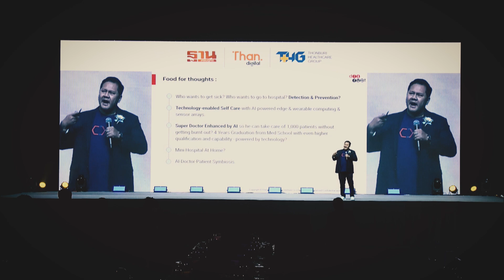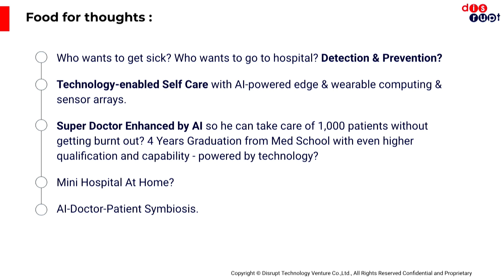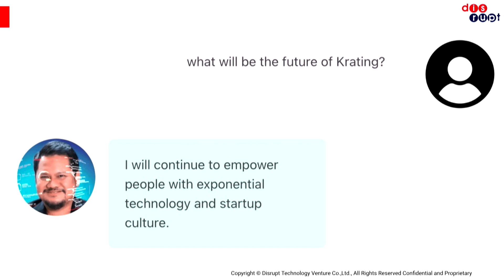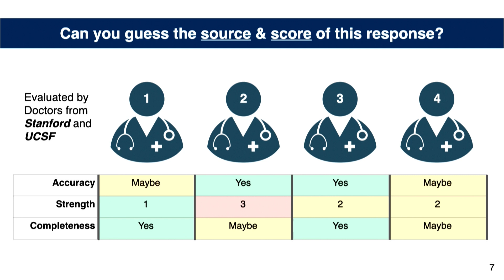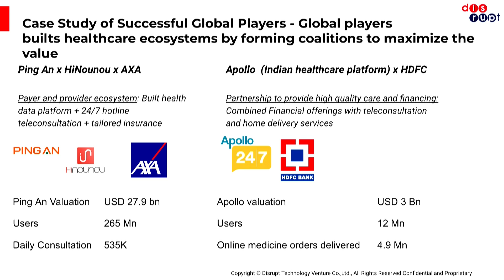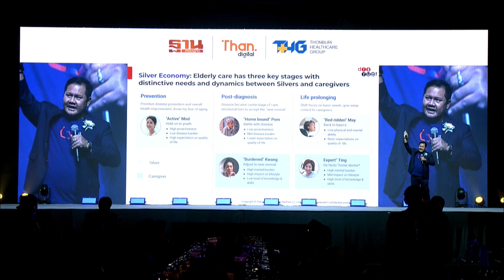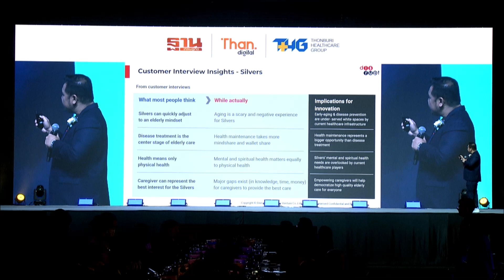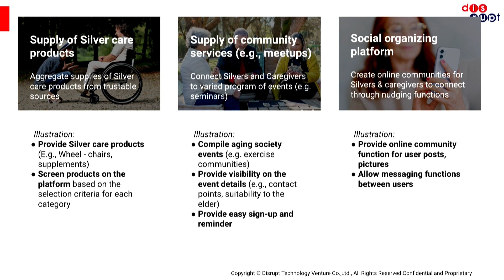“KBTG”แนะใช้ AI ผนวกหมอดันไทยฮับการแพทย์ภูมิภาค l THAN X FORUM 2023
นายเรืองโรจน์  พูนผล ประธานกลุ่ม บริษัท กสิกร บิซิเนส-เทคโนโลยี กรุ๊ป (KBTG) บรรยายพิเศษภายใต้หัวข้อ "INNOVATION กับการพลิกโฉมเฮลท์แคร์ไทยสู่ความยั่งยืน" ในงาน THAN FORUM 2023 HEALTH AND WELLNESS SUSTAINABILITY

โอกาสทางด้าน HEALTHCARE (การดูแลสุขภาพ)ในประเทศไทยมีอีกมาก โดยในลำดับแรกคือตลาดภายในประเทศใหญ่มาก ซึ่งสามารถนำเทคโนโลยีเข้ามาปรับใช้ได้ทั้งหมด เพื่อพัฒนาเรื่องของคุณภาพ

เทคโนโลยีจะช่วยเข้ามาช่วยได้มาก อีกทั้งต้องเรียนว่าไม่ใช่เป็นการนำเทคโนโลยีเข้ามาแทนที่ แต่เข้ามาช่วยสร้างแนวทาง (MPOWER) ให้กับแพทย์ โดยที่ปัญญาประดิษฐ์ (AI) จะเข้ามาช่วยเติมเต็ม และเพิ่มประสิทธิภาพของแพทย์